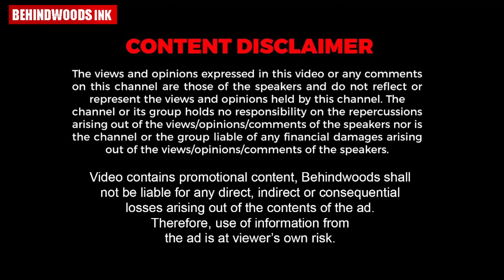പിന്നണി ഗായകനാകാൻ കൊതിച്ചു, പക്ഷെ BAR -ലെ പാട്ടുകാരൻ ആകാനായിരുന്നു വിധി! |Interview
In the world of kitchenware, Topline is a trusted name with a rich heritage, offering a wide array of quality cooking and kitchenware that is designed for durability, superior quality and food safety.

The brand, Topline began in Dubai and grew to include the Middle East nations, while now we focus on all of Kerala.

We distribute tri-ply, stainless steel, nonstick, hard anodized cookware. All your needs are met here at Topline Kitchenware.